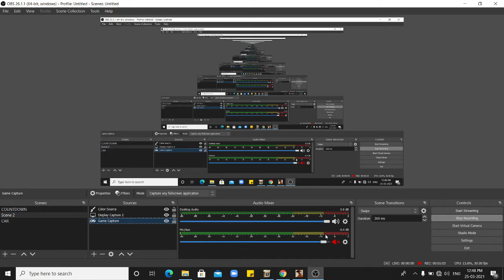TRIED FIRST TIME IN GTA FOR UPLOADING VIDEOS PLS SUPPORT ME